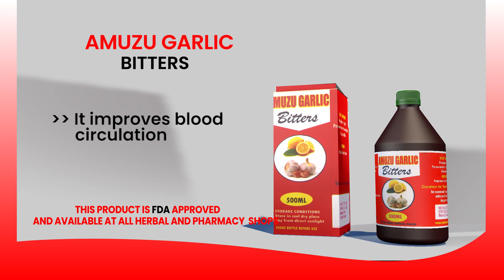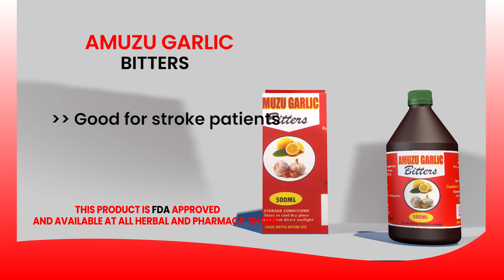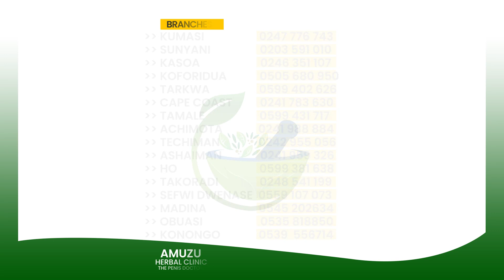AMUZU GARLIC BITTER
This product is FDA approved and available at all herbal and pharmacy  shops